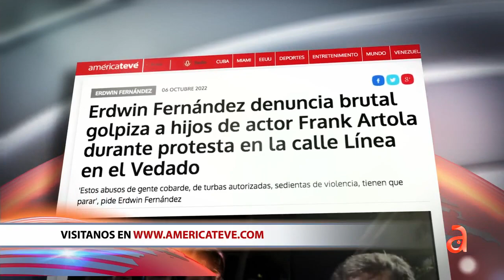Cuba: Denuncian brutal golpiza a hijos de actor Frank Artola durante protesta en el Vedado